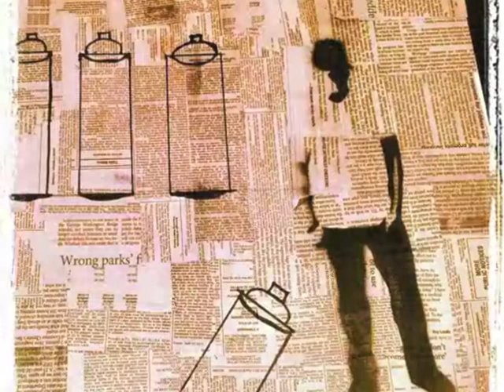Zander-D-breathe carolina bury me drum cover